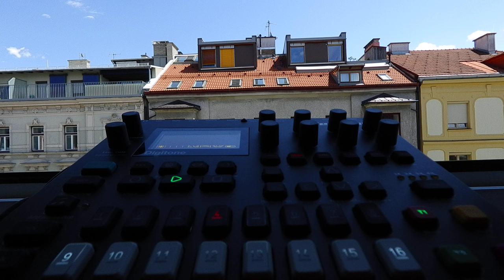Digitone A02 DREAMS 92bpm Elektron